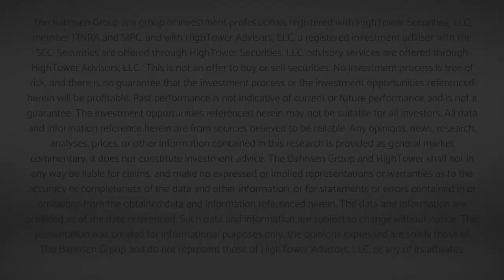National Video Conference Call Replay - June 15, 2020